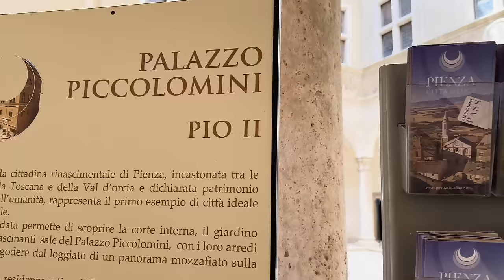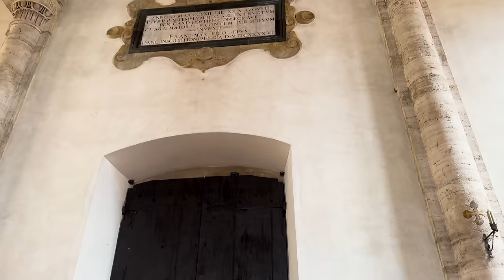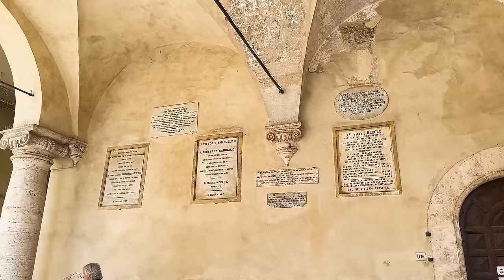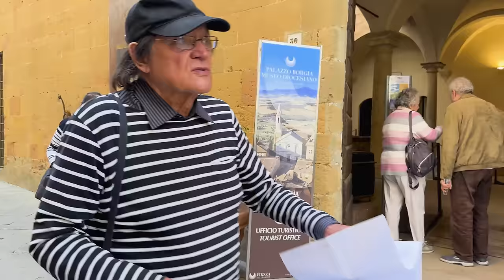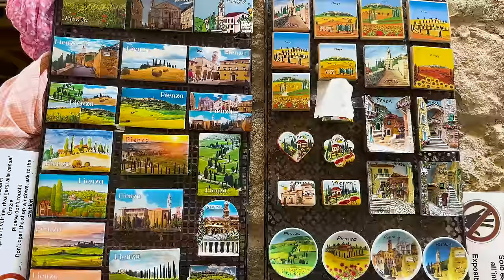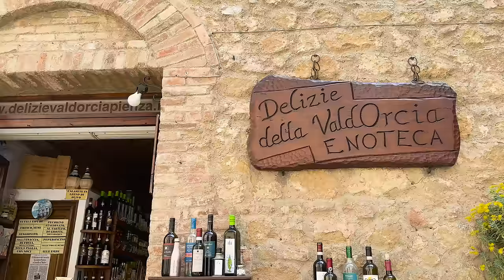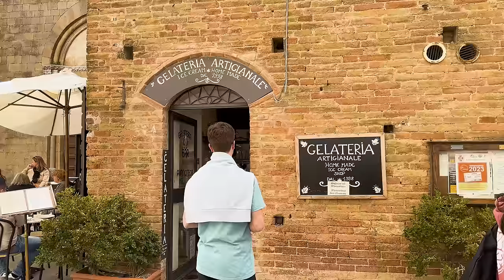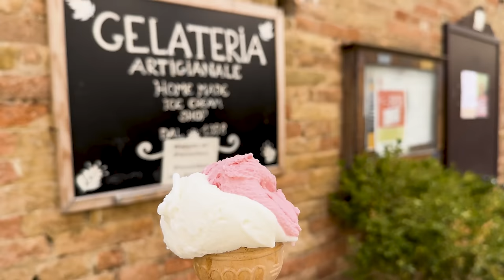[4K]🇮🇹 Walking Tour of Pienza, Italy: Lovely Tuscan Village Listed as a World Heritage Site💗 2023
00:00 Intro
00:10 Drone Show
03:10 Porta al Murello
04:10 Via Gozzante
08:40 Piazza Galletti
10:23 Via Gozzante
12:34 Idyllium
15:07 Duomo di Santa Maria Assunta
16:00 Piazza Pio II
21:43 Palazzo Comunale
22:49 Corso il Rossellino
24:00 Vicolo della Chiocarella
26:47 Via della Fortuna
30:52 Corso il Rossellino
33:26 Via della Volpe
34:10 Via Casa Nuove
35:28 Via S. Andrea
36:14 Via della Rosa
37:10 Via Dogari
37:49 Via Pia
38:36 Vicolo della Chiocarella
39:37 Via Pia
40:09 Via dell'Angelo
40:24 Piazza di Spagna
41:23 Via Guglielmo Marconi
41:49 Piazza Pio II
42:03 Corso il Rossellino
42:40 Via Condotti
43:10 La Taverna del Pecorino
45:19 Trattoria da Fiorella
47:27 Via Condotti
48:20 Via dell'Abbandono
49:14 Via della Buca
49:33 Corso il Rossellino
53:15 Via del Leone

Filmed on: April. 28, 2023 (Fri. 11:30am)

🎵Music by mj apanay - dreamin abt u (feat. aindrea) -